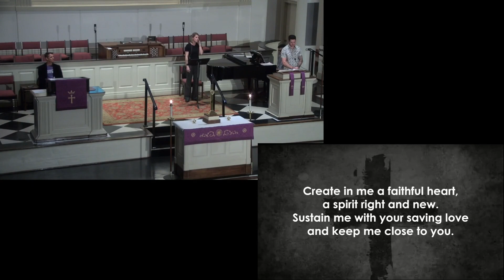Lent: Real Stories of Mistakes, Redemption, and Grace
Real life is messy, but mistakes and struggles can lead to beautiful moments of grace and redemption.

In this video, one of our church members shares his personal story of struggling to pass a test to become a teacher, and the valuable lesson he learned in the process.

He also shares how this lesson applies to other areas of his life, such as improving relationships and managing overwhelming situations.

Let his story remind you that even when things seem impossible, there's always a way forward with God's love and support.

Join us ✨online✨ for Lent for Lunch Wednesdays in March at noon, where we'll take a breather, reflect, and discuss how we can find grace and redemption in our own lives.

Thank you so much for sharing your story. Shared with permission.